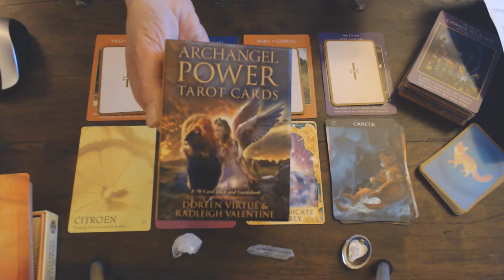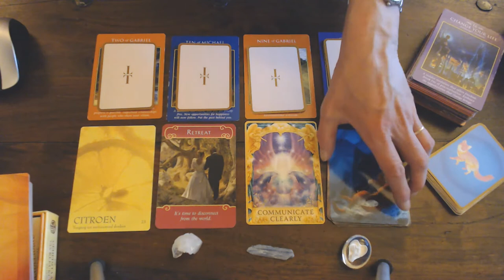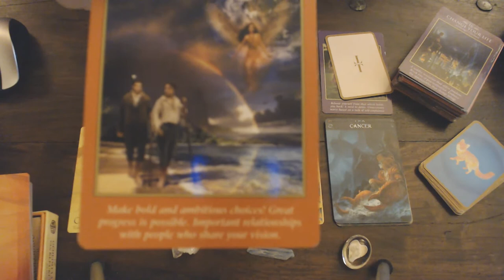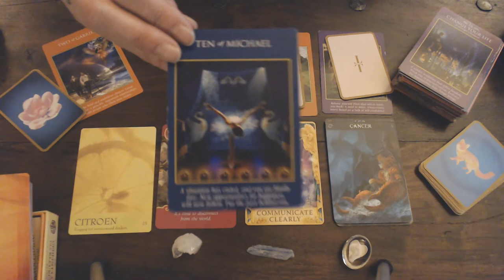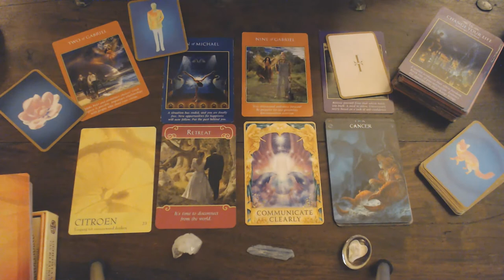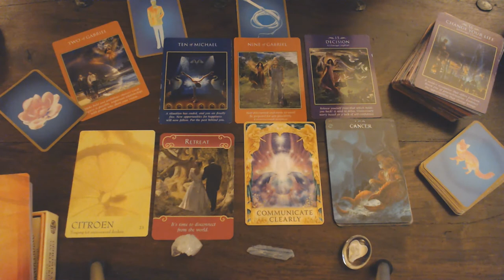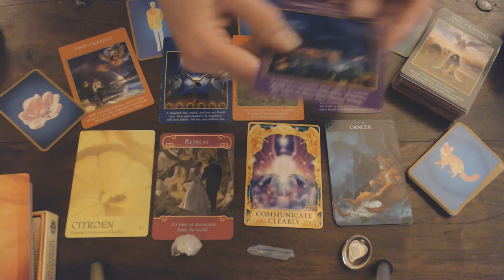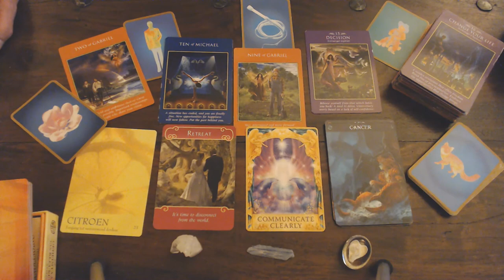CANCER WEEKLY VLOG FOR 20TH TILL 27TH OF APRIL 2020/REALLY BEAUTIFUL CHANGES! BUT WATCH OUT FOR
FOR UNCOUTH &  MEAN PEOPLE! THERE ARE BEAUTIFUL AND WONDERFUL CHANGES AND NEW BEGINNINGS AHEAD!